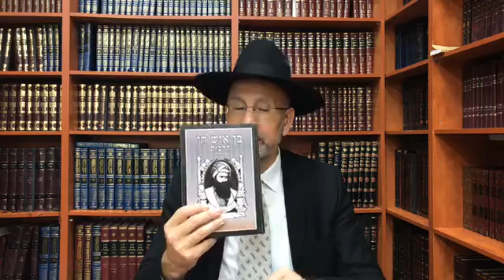Ben Ich Haei Le Chabbat des 3 dimensions